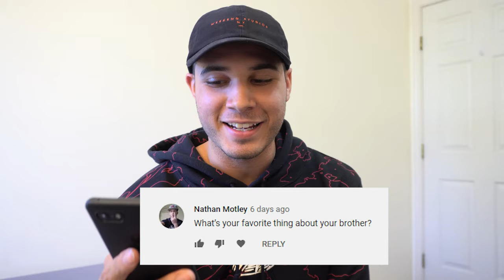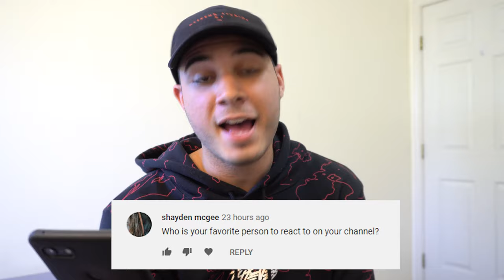I decided to answer some of your questions...